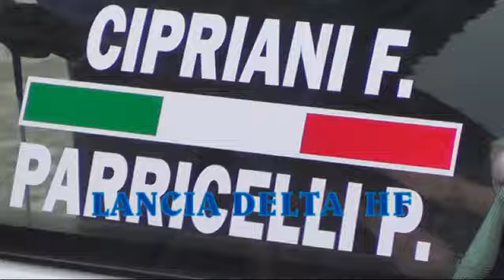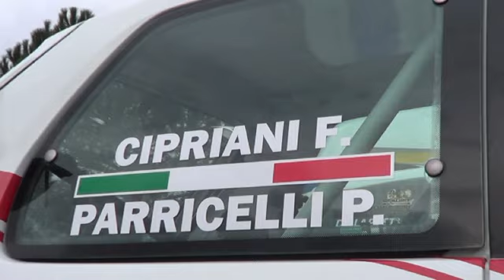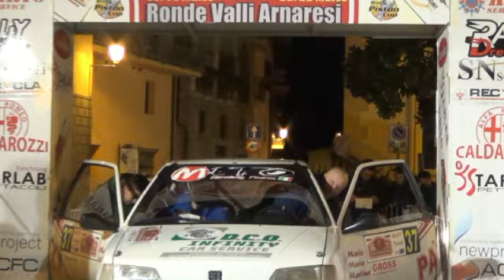ESTERNE PARRICELLI PASQUALE-CIPRIANI FABIANO RALLY VALLI ARNARESI 2016